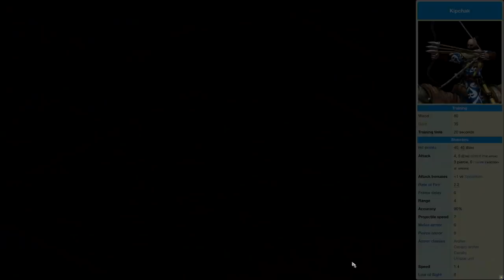50x FASTER FIRING BOMBARD CANNON vs EVERY UNIQUE UNIT | AoE II: Definitive Edition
The bombard cannon usually shoots every 6.5 seconds. What if it shot every 0.13 seconds?

No frame delay.

The Bombard Cannon is a long-ranged gunpowder siege unit in Age of Empires II that can be trained at the Siege Workshop in the Imperial Age once Chemistry is researched.

The Age of Kings

0:00 Longbowman
0:22 Cataphract
0:35 Woad Raider
0:49 Chu Ko Nu
1:06 Throwing Axeman
1:23 Huskarl
1:39 Samurai
1:54 Mangudai
2:08 War Elephant
2:27 Mameluke
2:41 Teutonic Knight
2:58 Janissary
3:13 Berserk

The Conquerors

3:28 Jaguar Warrior
3:42 Tarkan
3:56 War Wagon
4:12 Plumed Archer
4:26 Conquistador
4:41 Missionary

The Forgotten

4:56 Kamayuk
5:10 Slinger
5:26 Elephant Archer
5:44 Imperial Camel Rider
5:59 Genoese Crossbowman
6:16 Condottiero
6:31 Magyar Huszar
6:50 Boyar

The African Kingdoms

7:04 Camel Archer
7:18 Genitour
7:32 Shotel Warrior
7:47 Gbeto
8:02 Organ Gun

Rise of the Rajas

8:19 Arambai
8:34 Ballista Elephant
8:51 Karambit Warrior
9:06 Rattan Archer
9:21 Imperial Skirmisher

The Last Khans

9:36 Konnik
9:54 Kipchak
10:07 Leitis
10:21 Keshik
10:36 Flaming Camel

Lords of the West

10:49 Coustillier
11:03 Flemish Militia
11:18 Serjeant

Lords of the West, the first new official expansion to Age of Empires II: Definitive Edition, is now available on Xbox Game Pass for PC, Microsoft Store, and Steam!

Challenge your friends with two new Civilizations that include unique units and technologies for you to explore. Battle across Western Europe and the Mediterranean with three new campaigns, and claim victory by means of sheer military might, diplomatic prowess, or through overwhelming economic power!